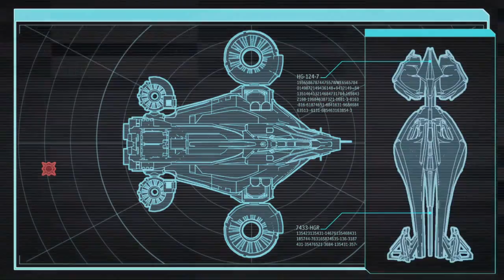Let's Play XCOM 2 part 12: Avenger down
Returning from operation Poisoned Gift with two soldiers dead, we start by tacking stock where we are currently and looking to recruit more scientist to speed up our research. We get tip of possible lead of one but while we are trying to pinpoint source, our earlier decison to go on operation Poisoned Gift still haunts us...

In memory of fallen comrades:

Ada Lovelace
Isaac Newton

I will be using Character pool full of characters made based on scientists and inventors. Feel free to suggest names for weapons in comments.

XCOM 2 is a turn-based tactical video game developed by Firaxis Games and published by 2K Games.